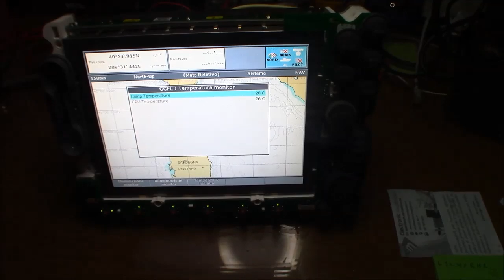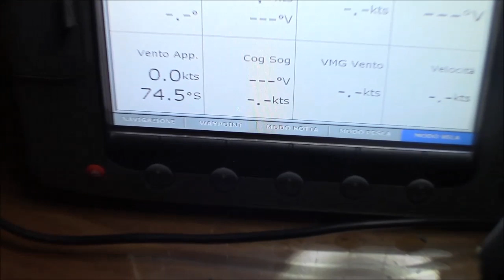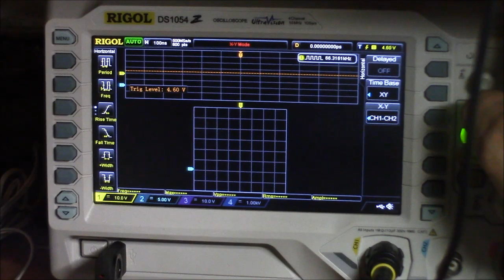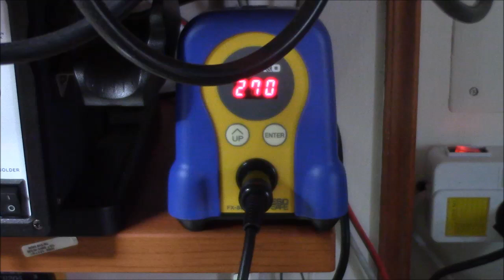saldatura su kapton sensore temperatura E80 Raymarine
saldare su flat cable in kapton, si può, flussante amtech gel e stagno 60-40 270 gradi